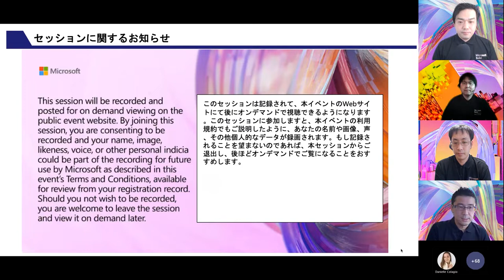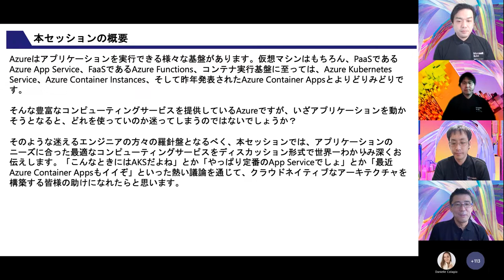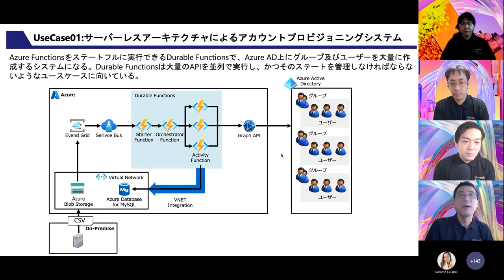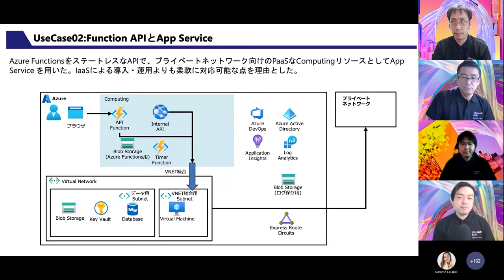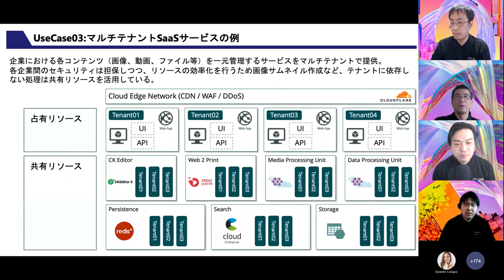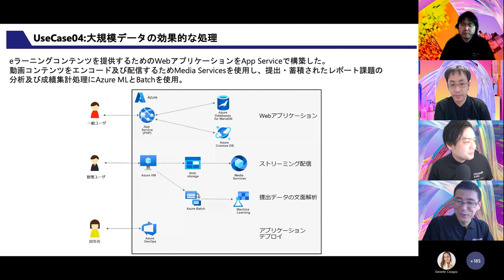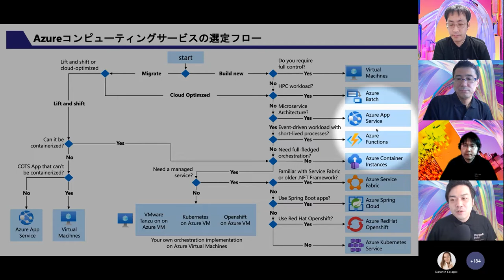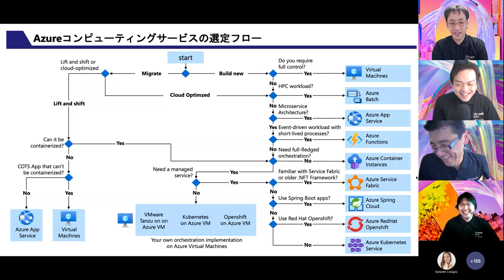世界一わかりみの深いAzureコンピューティングアーキテクチャの選定 | JPCTT06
このセッションは、Microsoft Teams 会議でホストされ、イベントの公開 Web サイトでオンデマンド再生できるようにするため録画されます。

Azureはアプリケーションを実行できる様々な基盤があります。仮想マシンはもちろん、PaaSであるAzure App Service、FaaSであるAzure Functions、コンテナ実行基盤に至っては、Azure Kubernetes Service、Azure Container Instances、そして昨年発表されたAzure Container Appsとよりどりみどりです。
そんな豊富なコンピューティングサービスを提供しているAzureですが、いざアプリケーションを動かそうとなると、どれを使っていのか迷ってしまうのではないでしょうか？

そのような迷えるエンジニアの方々の羅針盤となるべく、本セッションでは、アプリケーションのニーズに合った最適なコンピューティングサービスをディスカッション形式で世界一わかりみ深くお伝えします。「こんなときにはAKSだよね」とか「やっぱり定番のApp Serviceでしょ」とか「最近Azure Container Appsもイイぞ」といった熱い議論を通じて、クラウドネイティブなアーキテクチャを構築する皆様の助けになれたらと思います。